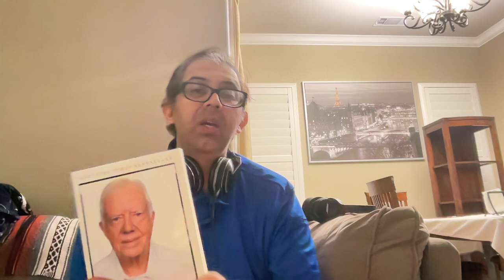Coffee With Zack 10 11 2024 VOTE KAMALA HARRIS